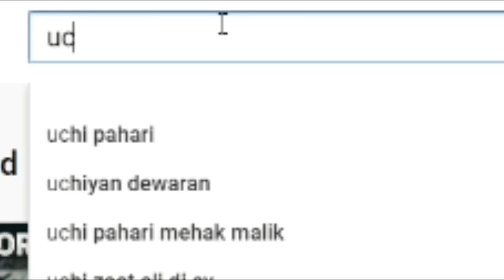Madina iftar 2020 ramadan at Makkah And masjid nabawi | Saudi Arabia Big decision | Ramadan Update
We use Footage and image | Credits:

videoblocks
shutterstock
videos.pexels
videvo
unsplash
pixabay

This channel UCS Tv is all about latest news , current affairs , history , biography , documentary , lifestyle and much more.